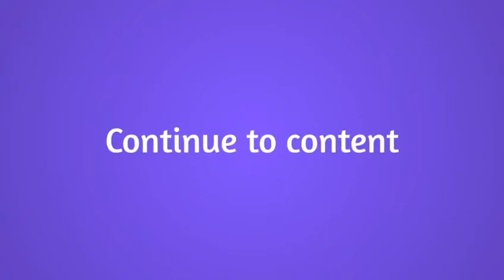Brother in arms 3 : How to kill LB players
R A F - Rapid action force is a powerful action-packed brothers in arms 3 Team. To meet and live chat with the members of RAF Team visit: